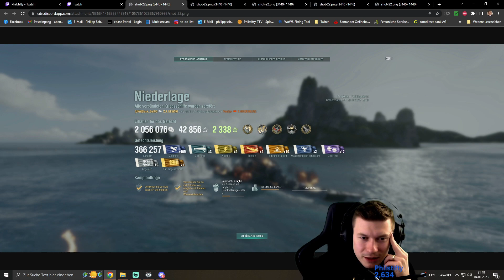Wilde NEVSKY mit fast 400K in WORLD OF WARSHIPS [Replay] [Deutsch] [60fps]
Eingesandtes und kommentiertes Replay des  T10 Kreuzers NEYSKI in einer wilden fast 400K Runde

Lust auf Schiffe bekommen?

🌞🌞Du erhältst folgende Boni:

2 Schiffe die St. Louis & Emden (Premium)
20x Tarnungen
2.5 Mio Kredits
7 Tage Premiumspielzeit
200 Dublonen
🌊Step 2🌊
Melde dich im 2. Link mit deinem neuen Account an & werde mein Schiffskamerad.

🌞🌞Es gibt zusätzlich:

5 Mio Kredits
25 Signalflaggen jeden Typ
5 Container "Mehr Ressourcen"